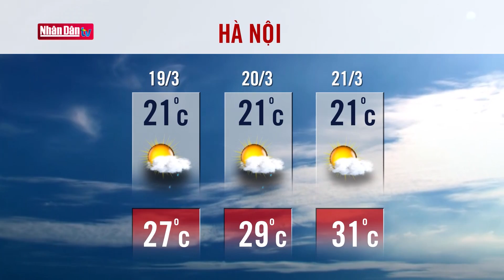Dự báo thời tiết hôm nay mới nhất ngày 19/3 | Dự báo thời tiết 3 ngày tới